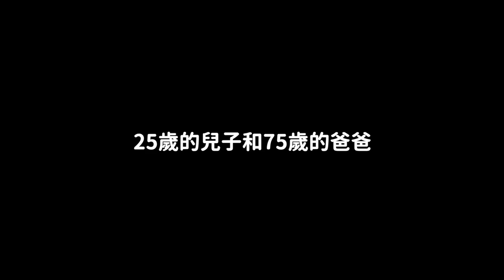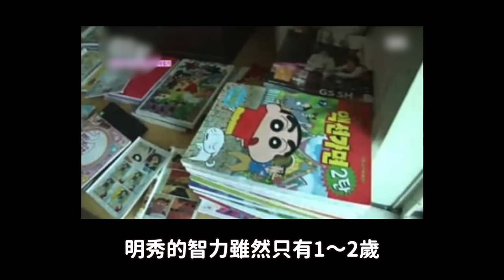製作組也哭了..25歲兒子和75歲爸爸的心酸故事｜DenQ